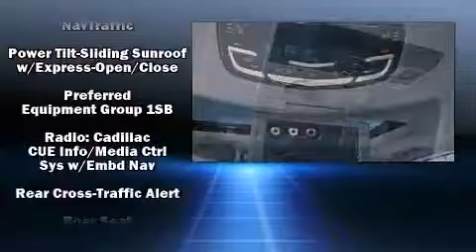2015 CADILLAC ESCALADE Luxury in Bentonville, AR 72712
CADILLAC OF BENTONVILLE
2300 SE Moberly Lane
in Bentonville, AR 72712

Take command of the road in the 2015 CADILLAC ESCALADE. It features four-wheel drive capabilities, a durable automatic transmission, and a powerful 8 cylinder engine. Comfort and convenience were prioritized within, evidenced by amenities such as: leather upholstery, an automatic dimming rear-view mirror, a blind spot monitoring system, front and rear air conditioning, power moon roof, lane departure warning, and more. The memory system includes pedal position, allowing multiple drivers to find their preferred driving positions easily. Back seat passengers will appreciate the rear audio controls, allowing them to make easy adjustments to the stereo system. Rear passengers enjoy the seat heating functionality, keeping them warm during the winter months. Third row seats provide an even greater maximum passenger capacity. Rear LCD monitors provide entertainment that your passengers will appreciate no matter how far the drive. Passenger security is always assured thanks to various safety features, such as: dual front impact airbags with occupant sensing airbag, front SIDE impact airbags, traction control, brake assist, a security system, onStar, and 4 wheel disc brakes with ABS. You'll never lose visibility with rain sensing wipers, which activate automatically when the drops start to fall. Our aim is to provide our customers with the best prices and service at all times. Stop by our dealership or give us a call for more information.